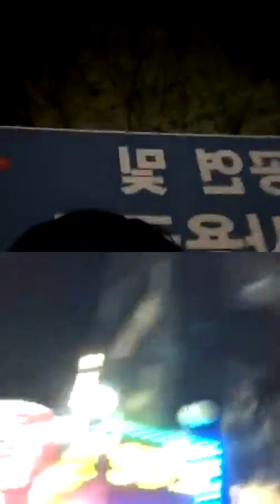park jin dob ° 박진 디오비 instagram live 190413